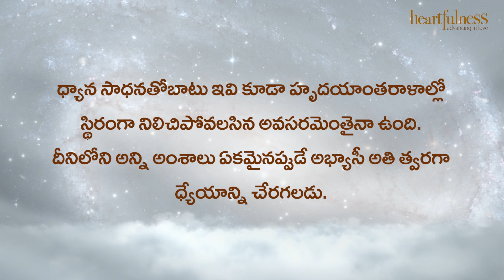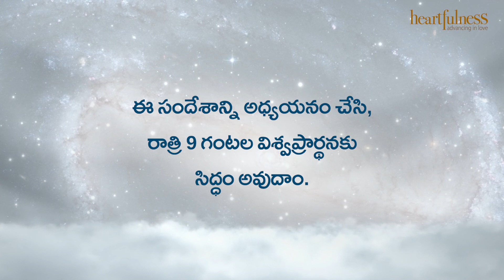ఋతవాణి | ఇది దైవాజ్ఞ కాబట్టి దీనిని చేయడం నా విధి… | Heartfulness | 17-12-2022